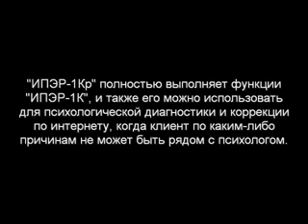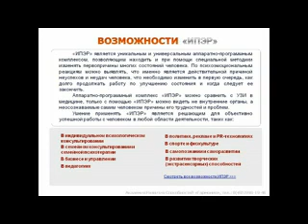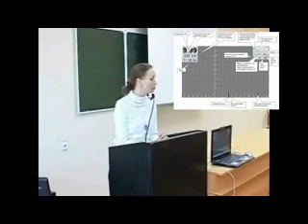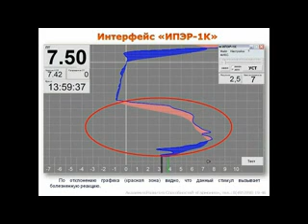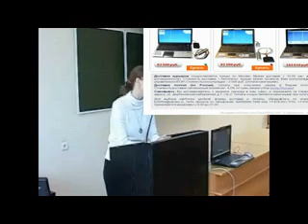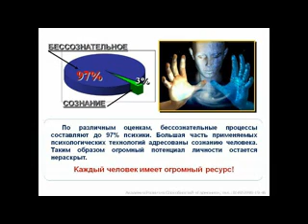Демонстрация ИПЭР-1Кр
Для психологов, коучей, и людей, занимающихся саморазвитием. ИПЭР позволяет проводить диагностику личностного ресурса и раскрывать его.Подобно УЗИ, он помогает увидеть то, что происходит в бессознательной области психики клиента. С ИПЭР-1Кр можно проводить психодиагностику и психокоррекцию по интернету.

Подборка наших видео научных докладов по темам
- спортивная психология
- педагогика
- самопознание